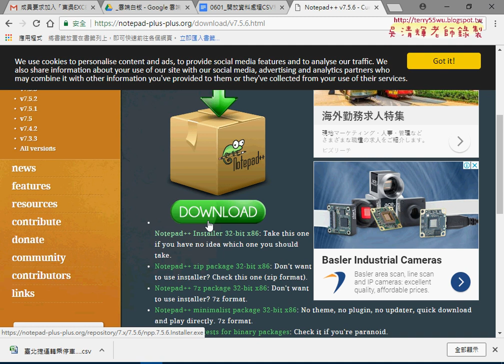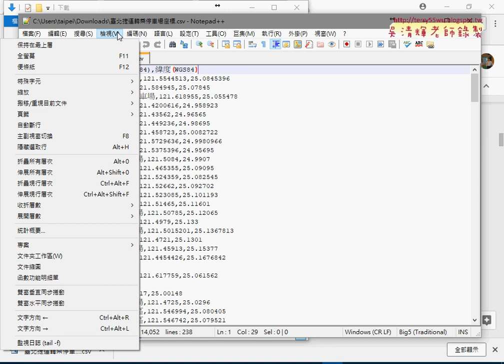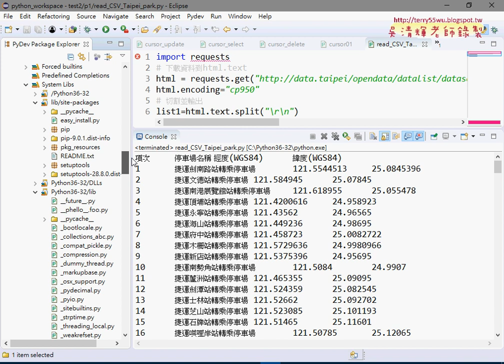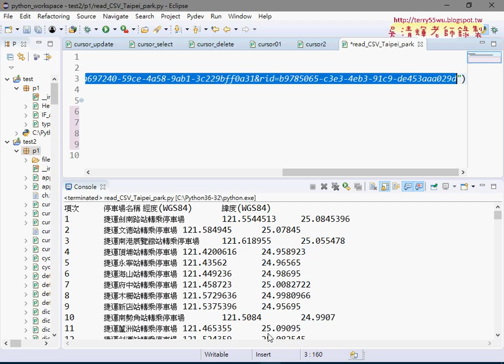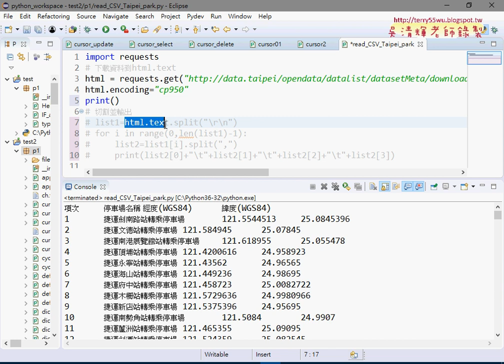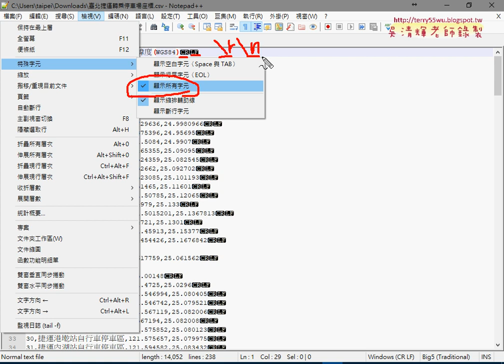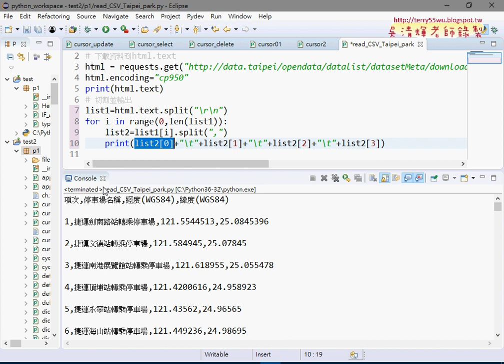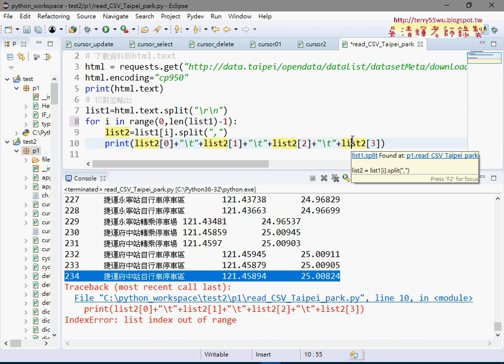02 安裝Notepadplus檢視字元與下載資料